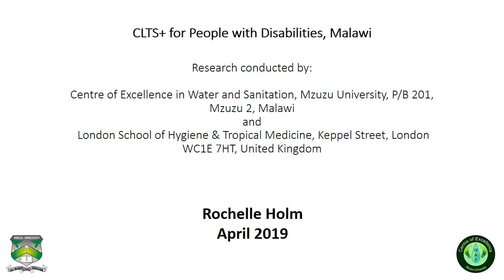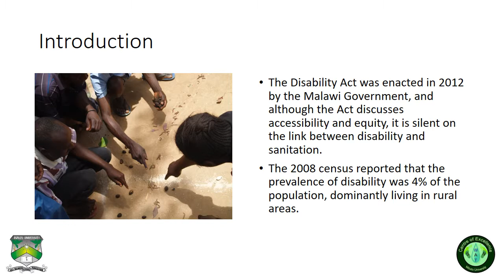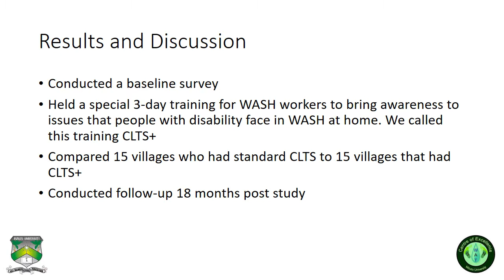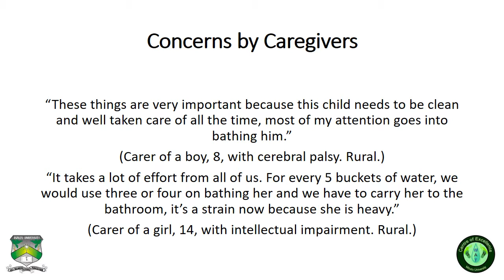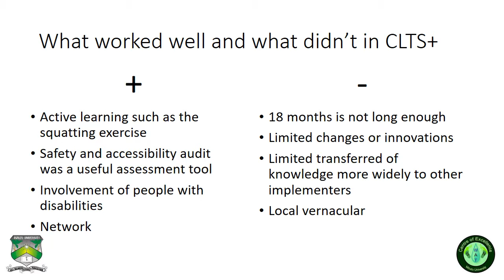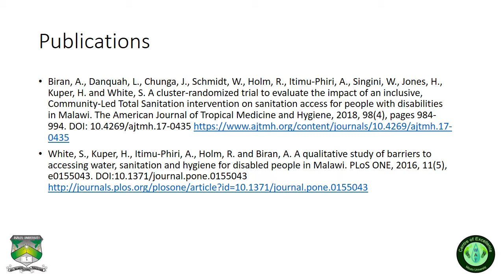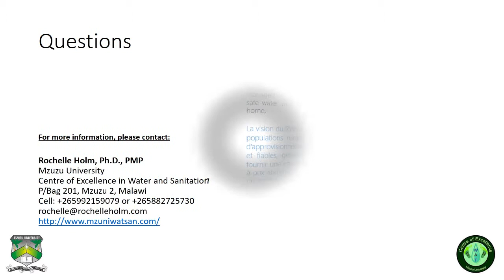CLTS+ for People with Disabilities, Malawi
by Dr Rochelle Holm, Centre of Excellence in Water and Sanitation, Mzuzu University